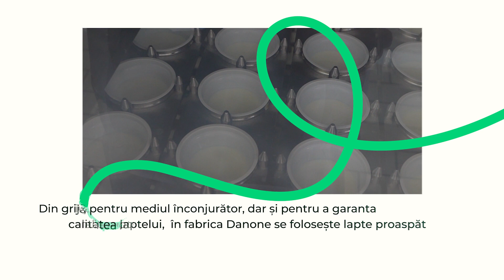5 sfaturi utile: Cum să economisești bani și să protejezi mediul atunci când faci cumpărături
Când vine vorba de cumpărături, fiecare achiziție pe care o faci poate avea un impact atât asupra economiilor tale personale, cât și asupra mediului înconjurător. Redacția Kudika a descoperit câteva trucuri mai mult decât utile în acest sens vizitând fabrica Danone, acolo unde am aflat cum se poate produce iaurt de băut într-un mod sustenabil și prietenos cu mediul, însă folosind întotdeauna ingrediente de calitate, majoritatea de proveniență locală. Iată cum poți aplica și tu ce am descoperit noi la fabrica Danone atunci când faci cumpărăturile zilnice astfel încât să economisești bani și, în același timp, să contribui la protejarea mediului.
1. Bucură-te de produsul Danone preferat
2. Colectează 5 astfel de produse în ambalaje Tetra Pak
3. Spală bine, bine cutiile goale de Tetra Pak
4. Vino cu ele în magazinele PENNY și vei primi la schimb un Activia de băut cu fructe la 320g